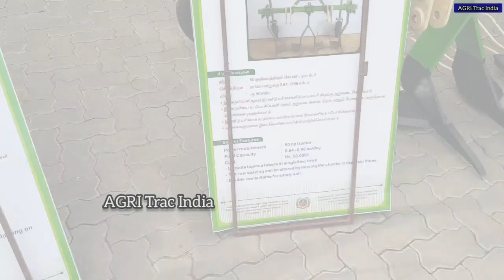Agri Intex 2022 coimbatore codissia | Agri Intex expo 2022 Codissia Coimbatore